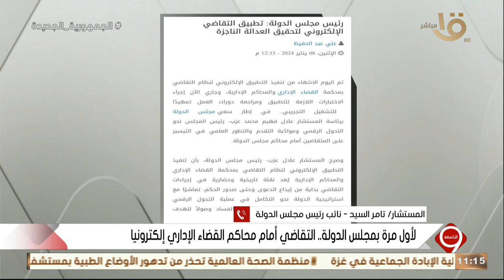"لأول مرة بمجلس الدولة .. التقاضي أمام محاكم القضاء الإداري إلكترونيا"..اعرف التفاصيل مع تامر السيد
التاسعة | "لأول مرة بمجلس الدولة .. التقاضي أمام محاكم القضاء الإداري إلكترونيا" .. اعرف التفاصيل مع المستشار تامر السيد